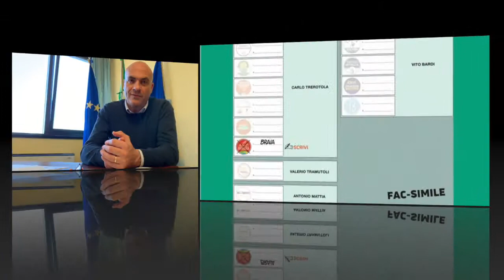Luca Braia PiùProgrammazione